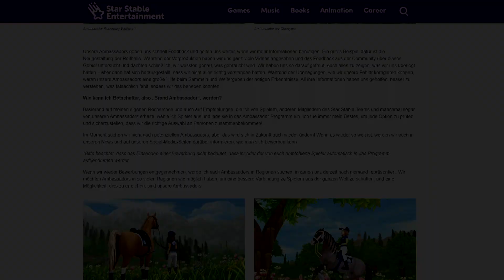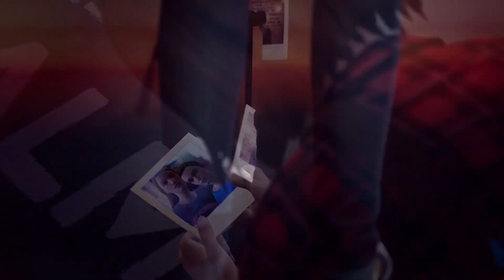OMG ENDLICH! 🐴 | HORSE RIDING TALES [HRT]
HORSE RIDING TALES DAS MULTIPLAYER-PFERDREITERSPIEL DEINER TRÄUME.
Werde zum Dressur-Superstar! Zähme in unserer pferdebegeisterten Online-Welt schöne Pferde, gestalte deinen Charakter, pflege deine Pferde und trainiere mit ihnen für die Springreiter-Meisterschaften.